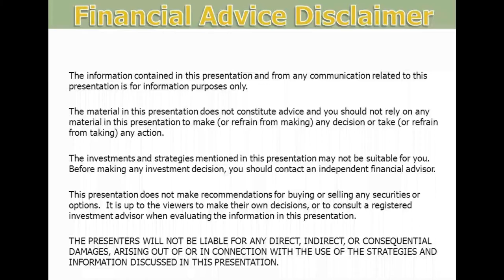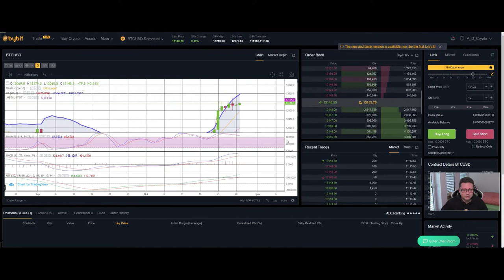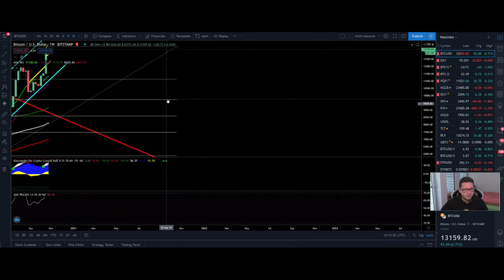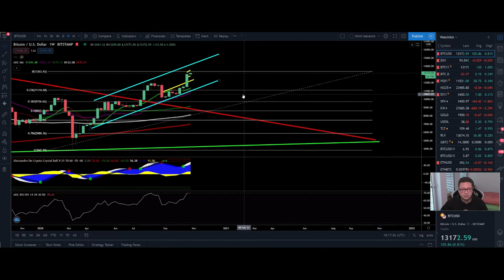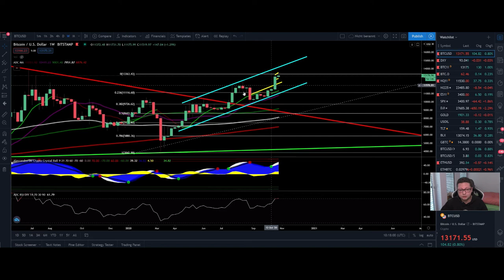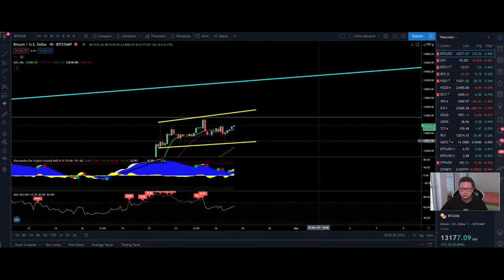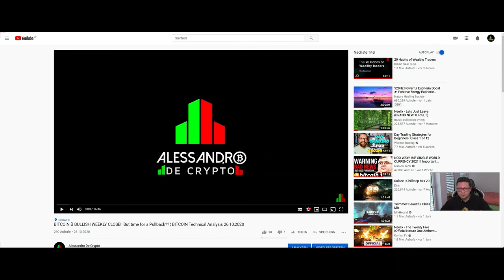BITCOIN ₿ 14K before or after PULLBACK?? ¦ BITCOIN Technical Analysis 27,10,2020